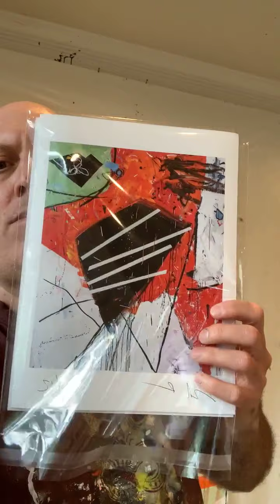Howard Sherman: Thought Process and Titling Work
Howard Sherman discusses thought process while executing work. He also discusses the process of titling.